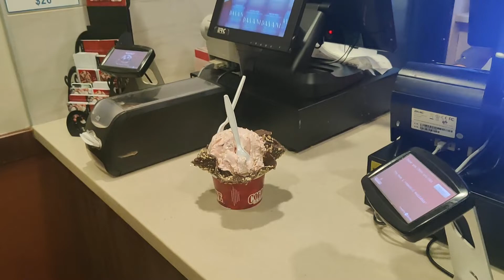【VLOG】First time trying out Coldstone Ice Cream